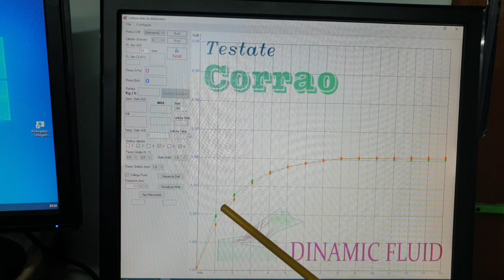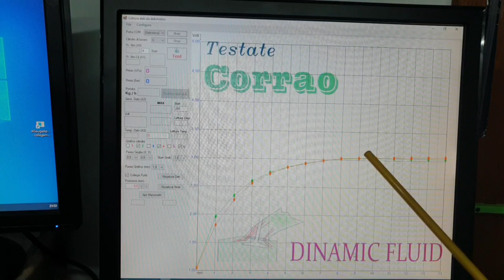Fire 1200 - 8 valvole - lavori di preparazione motore - 2° parte. Elaborazione fai da te.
Si continua nello studio delle modifiche d'apportare al motore.